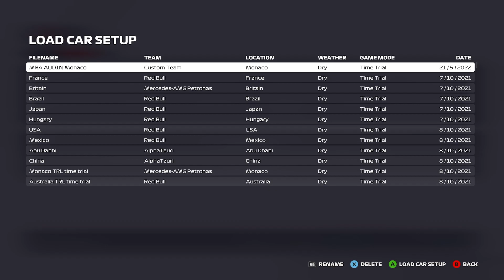Xbox Hellas F1 2021 Greek Championship Round 7 Monaco GP Xthunderspeeder Quick Qualiflying